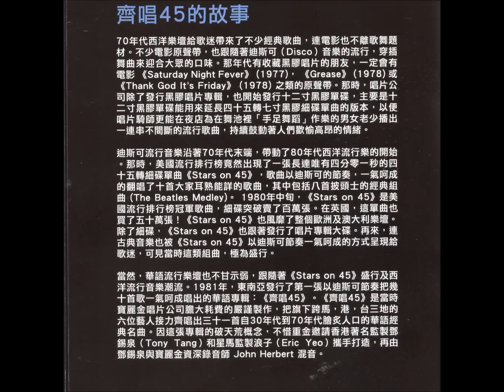齊唱45 (1981年專輯)(2015年復刻版)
蘇君麗（蘇芮)｛台灣｝／戚舜琴｛大馬｝／余安安｛香港｝／賈詩敏｛大馬｝／蔣麗萍｛香港｝／貝心瑜｛台灣｝／杜嘉文｛大馬｝

唱／姑娘十八一朵花／永遠的微笑／意難忘／康定情歌／ 月圓花好／夜來香／蘇州河邊／如果沒有你／月光小夜曲／ 南屏晚鐘／相思河畔／香格里拉／今宵多珍重／高山青／唱／ 春風吻上我的臉／月兒彎彎照九州／秋的懷念／鳳凰于飛／ 小小羊兒要回家／我的心裡沒有他／第二春／峇厘島／ 午夜香吻／梭羅河／岷江夜曲／綠島小夜曲／天上人間／ 秋水伊人／玫瑰玫瑰我愛你／江水向東流／夜上海／唱